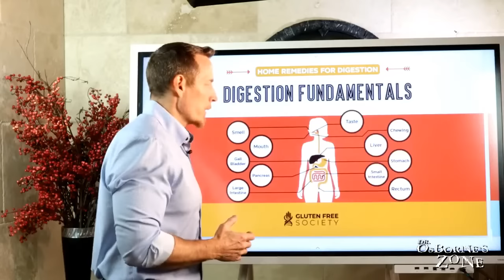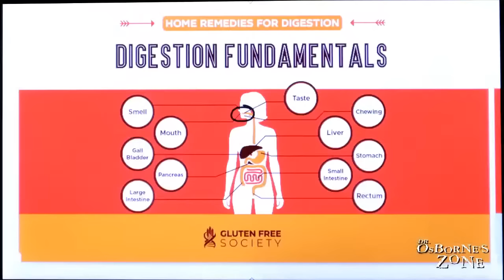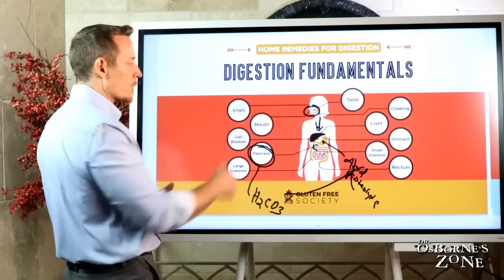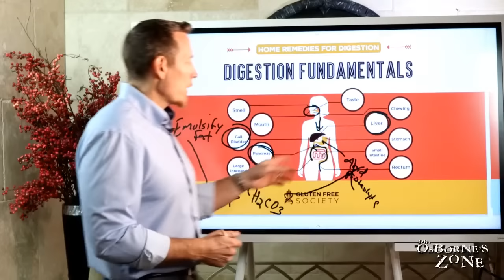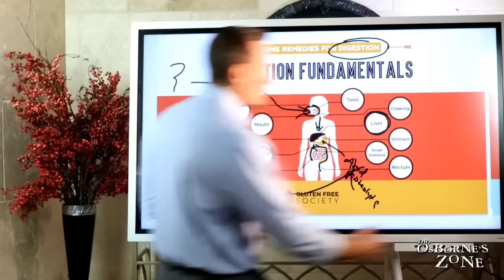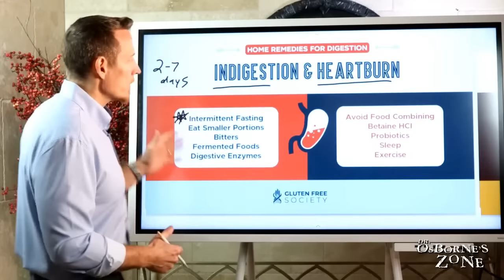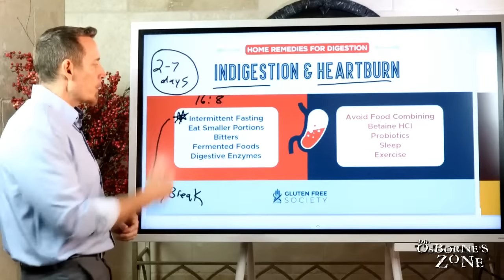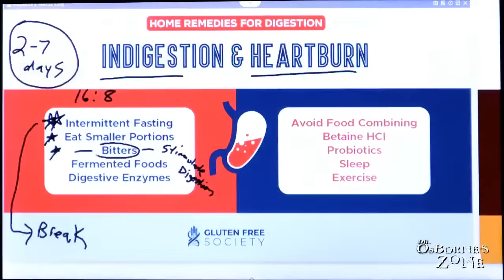Home Remedies for Better Digestion - Dr. Osborne's Zone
Constipation, Indigestion, Heartburn?  These are very common symptoms for those struggling with gluten sensitivity. Because gluten and grains can contribute to changes in the microbiome as well as gastrointestinal inflammation, many people struggle trying to find an answer. The all too common medical solution is to medicate the symptoms without identifying the causes. Unfortunately this approach can leave a person in an even worse state of health.

In most cases these GI issues can be resolved naturally without drugs. During this weeks Dr. Osborne's Zone, I will break down the best tried and true strategies for getting your gut health back on track. So if you struggle with IBS, constipation, diarrhea, or heartburn, pay attention.

Join us LIVE on Tuesday, January 16th at 6:00 PM Central! You just might find the solution to your problem!